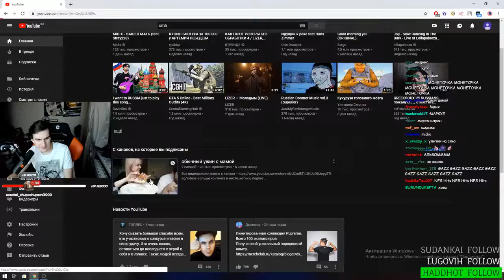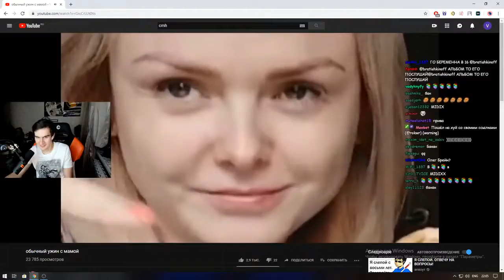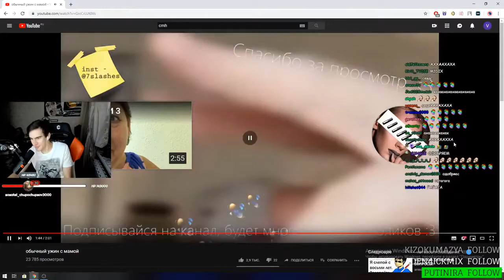Братишкин смотрит обычный ужин с мамой